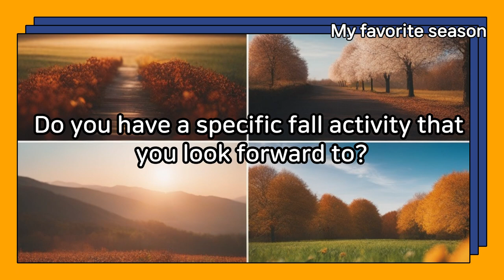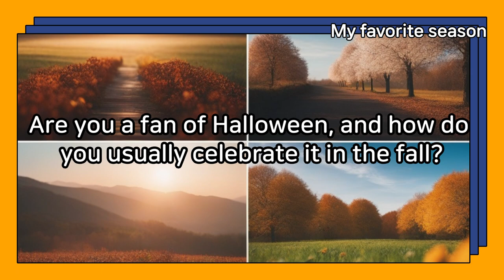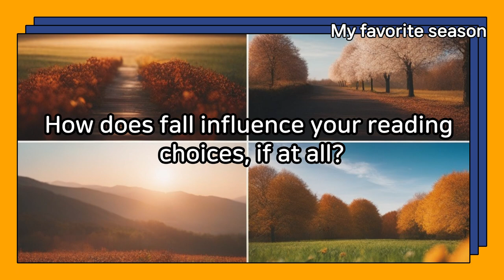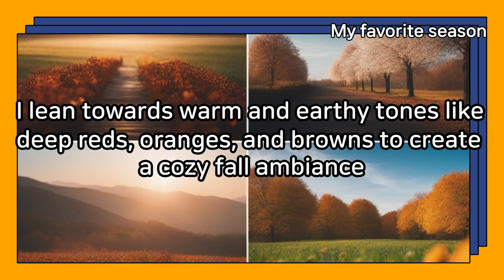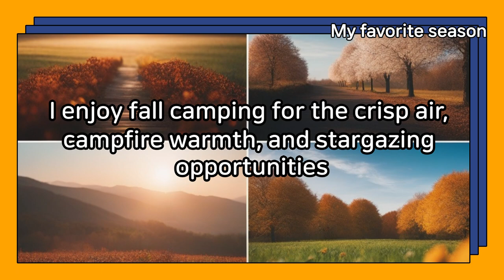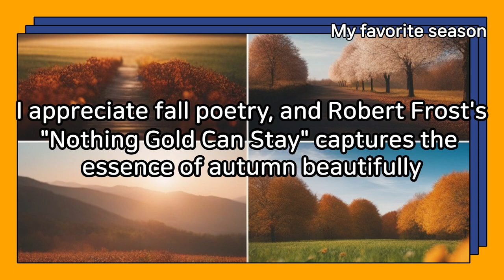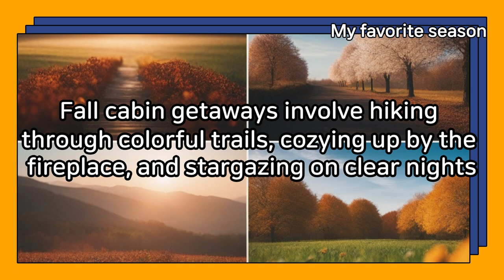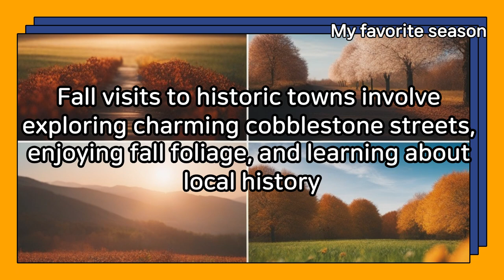Daily Life English conversation My favorite season